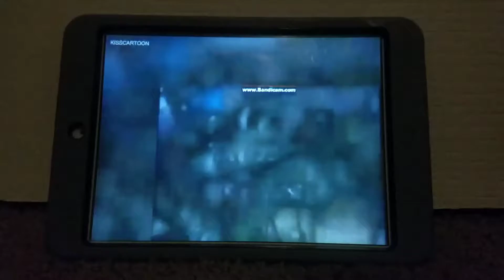Opening To Jim Henson's Bear In The Big Blue House Visiting With Doctor 2002 DVD